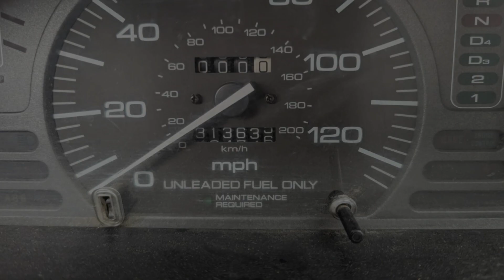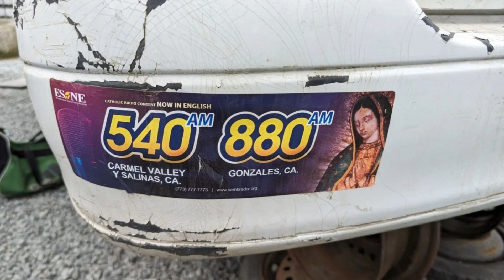Junked Honda Odyssey 1996 Slideshow